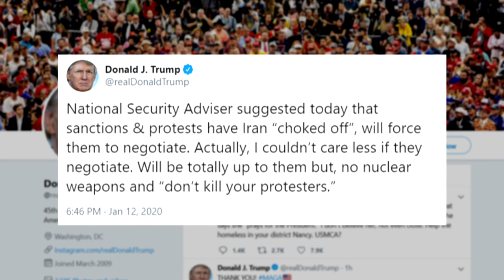Former Energy Secretary Ernest Moniz Stresses Importance Of 2015 Nuclear Deal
Protests intensified in Iran over the weekend following the government’s admission that it shot down a Ukrainian passenger plane last week, reportedly by accident. The turmoil was the latest chapter in ongoing tension between the United States and Iran that began with the killing of Qassem Soleimani by U.S. airstrike and eventually led to Iran saying it would no longer honor the 2015 nuclear agreement that the U.S. pulled out of in 2018. Despite all this, European powers have vowed to salvage the deal. To discuss all this and more, Jim Braude was joined by former U.S. Secretary of Energy Ernest Moniz, now the CEO of the Nuclear Threat Initiative.